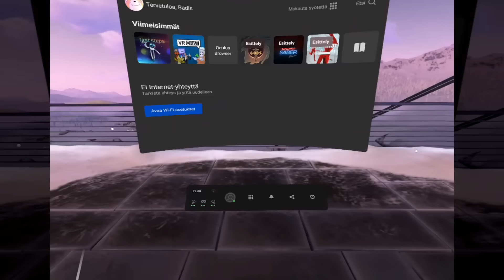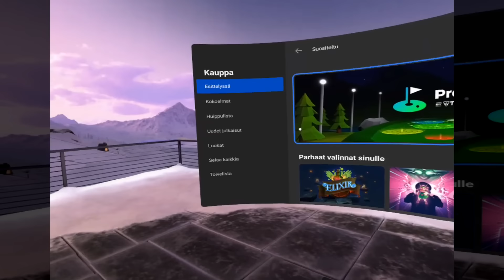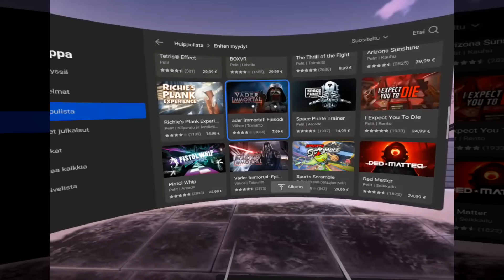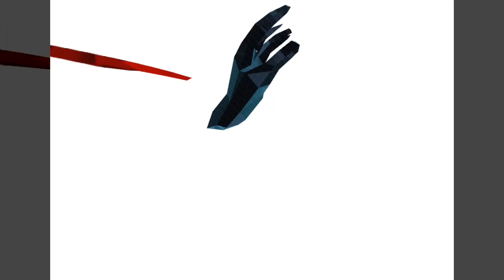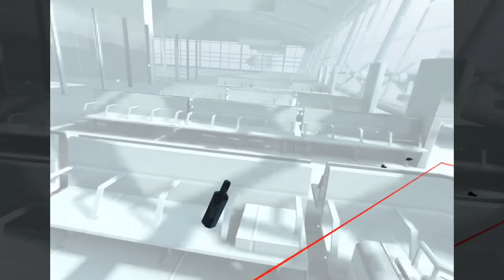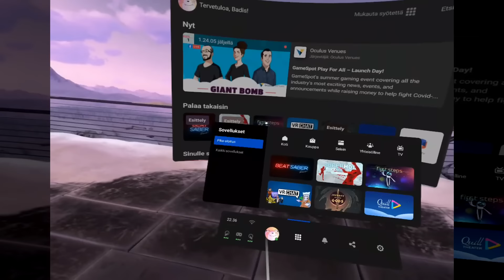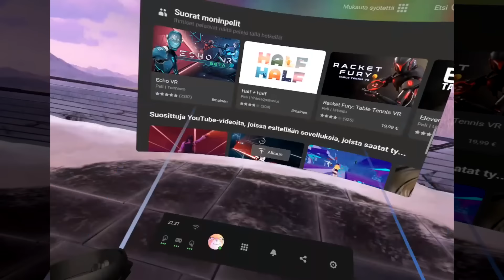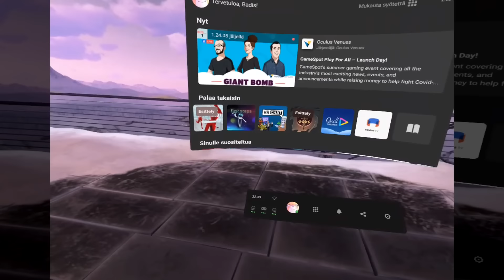OSTIN VR LASIT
🔥 *Epic-store Creator Code* , Fortnite ja Rocket League 🡆 *BADISKETTU*

Intro/Outro art by: Matonen

Outro:
Defqwop: